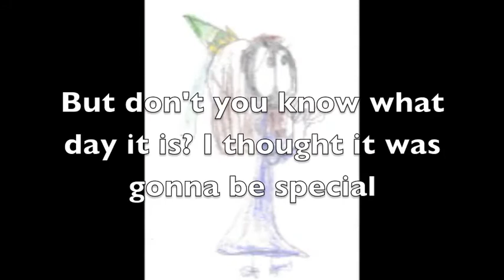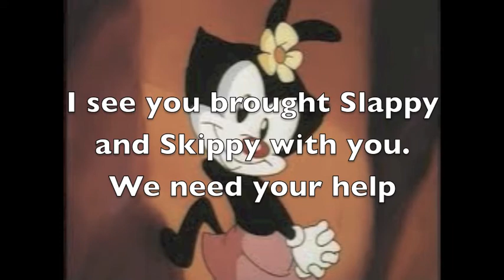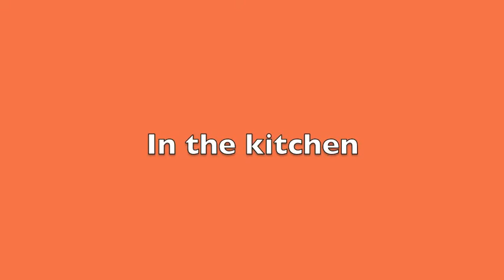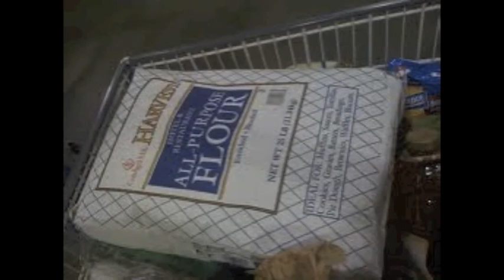Mabel's Birthday Part 1.mov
Everyone is keeping Mabel's birthday a secret so she doesn't learn about it until the surprise party!